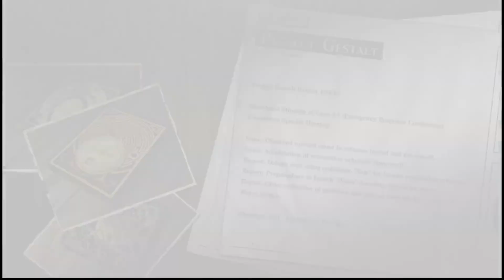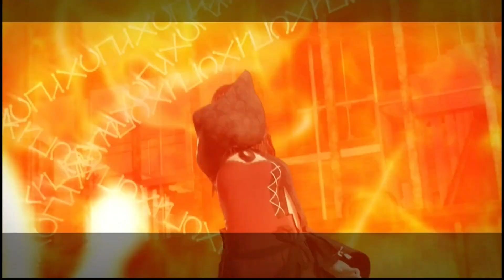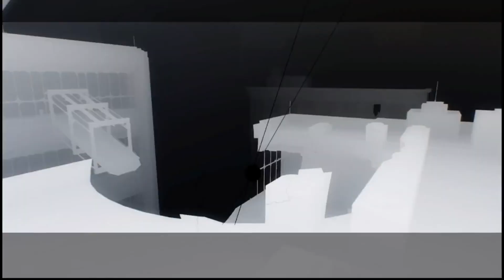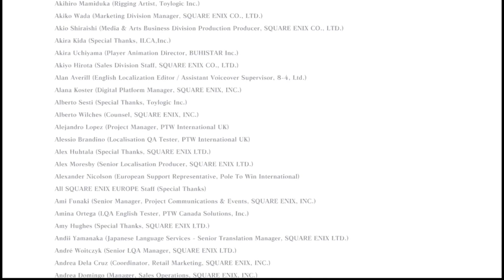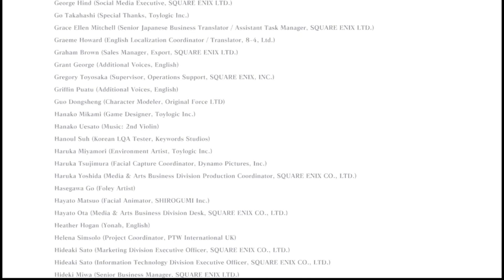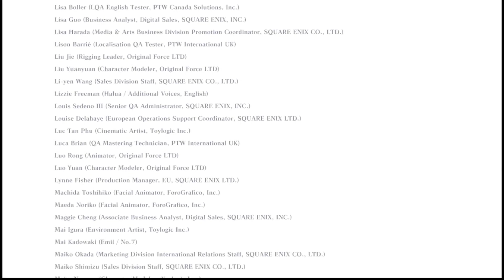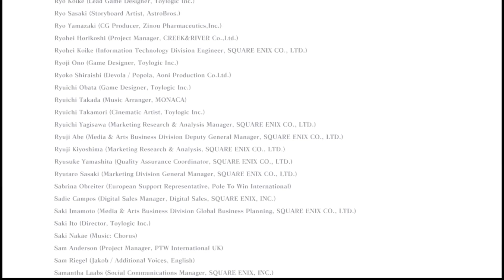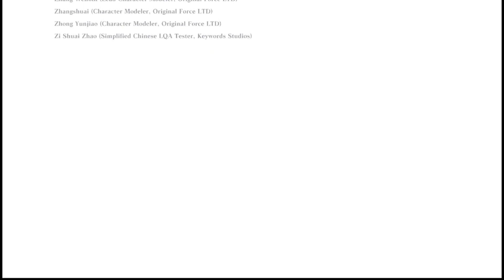Let's Play Nier Replicant Ver1.22 (PS4) Part 19 - Playthrough 1 Done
Welcome back, we are the Vileblood Brothers and today we come back after so long with NIER Replicant. Join Devon as he takes control of Brother Nier as he does all he can to save his sister. even if he has to end the world. Enjoy :D